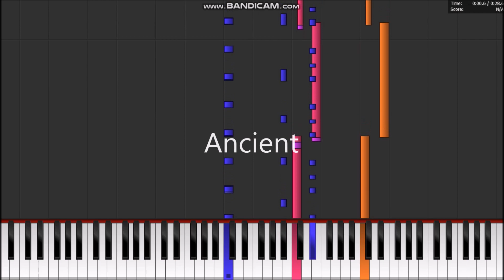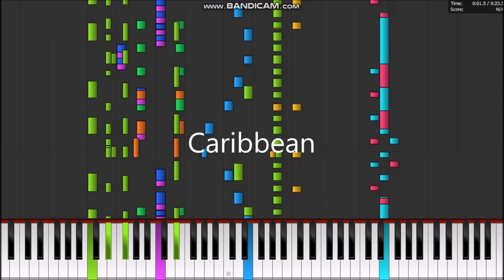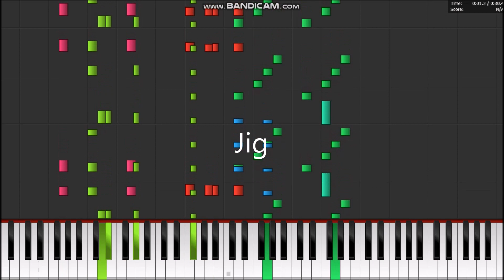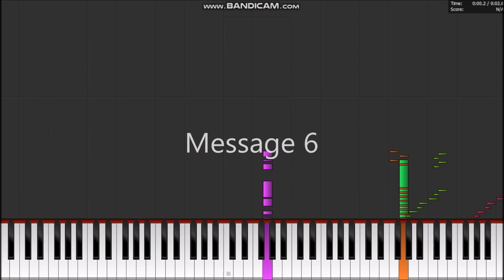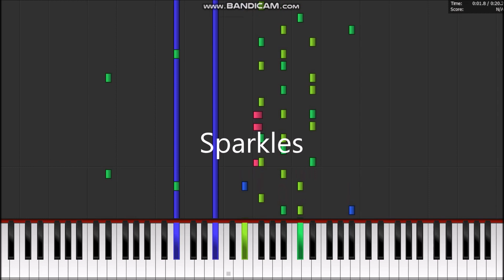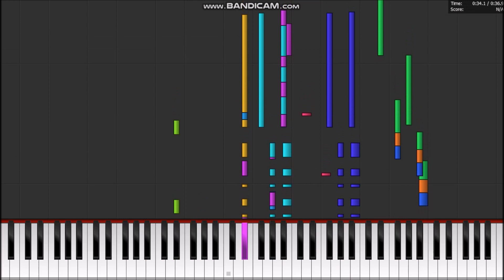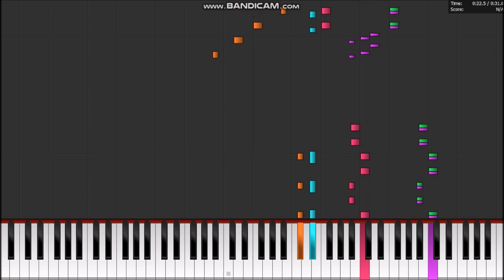Nokia 6822 Ringtones in PFA